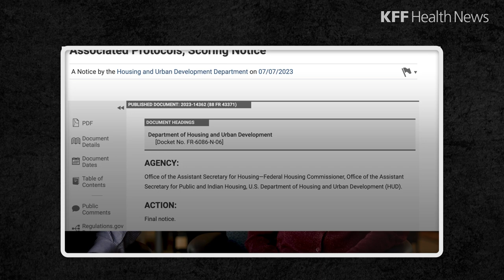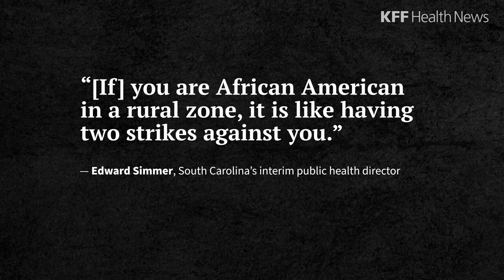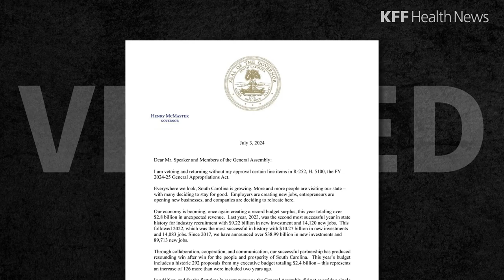Black Americans Still Suffer Worse Health. Here’s Why There’s So Little Progress.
The United States has made almost no progress in closing racial health disparities despite promises, research shows. The government, some critics argue, is often the underlying culprit.

Video credit:
Reporters - Fred Clasen-Kelly and Renuka Rayasam
Video producer - Hannah Norman
Videographer - Francis Ying
Featuring - Dr. Morris Brown
Additional visuals - Getty Images; Gavin McIntyre for KFF Health News; Library of Congress; Wikimedia Commons

Chapters:
00:00 - Introduction
00:20 - Health care in South Carolina
01:25 - History of racism
02:04 - Tracking racial health disparities
02:25 - The pandemic's health toll
03:01 - Medicaid expansion